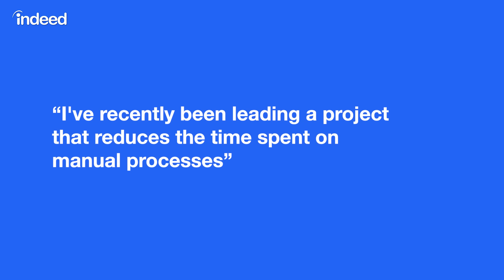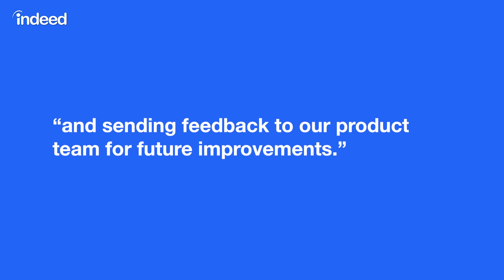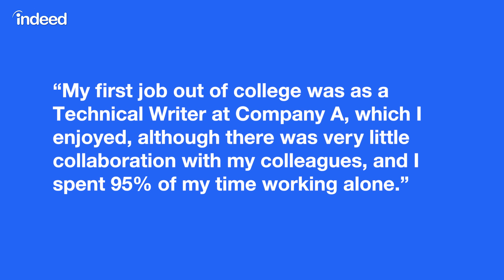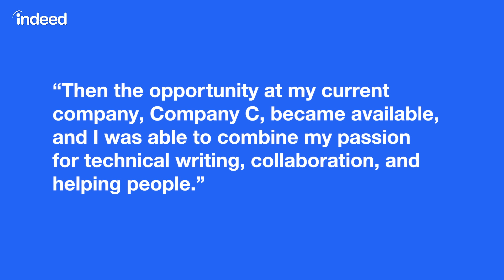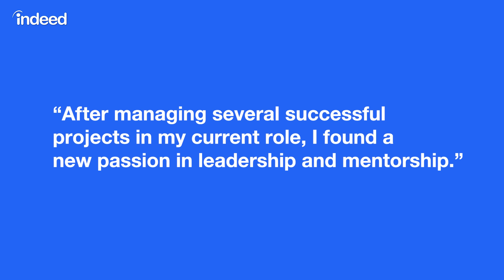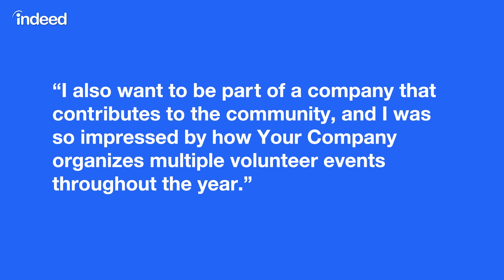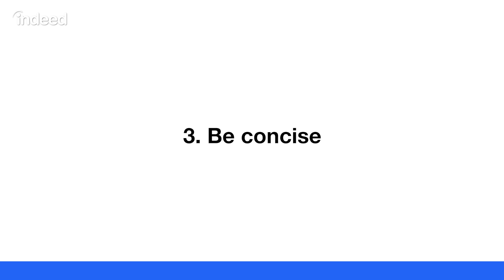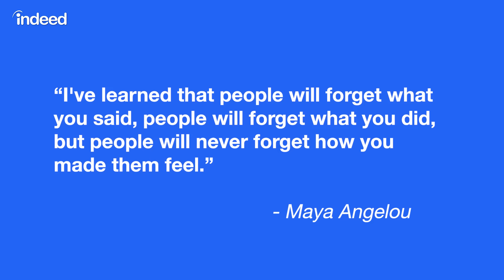How to Answer "Tell Me About Yourself" Interview Question - 5 Key Tips and Example Response | Indeed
Employers often kick-off an interview by saying "tell me about yourself." It's typical to respond with a summary of your professional journey, but - depending on how you frame your answer - you can also show how your experience uniquely qualifies you for the role. Jen, a certified career coach at Indeed, shares her recommended strategy for approaching this common interview question.

0:00 Intro
1:00 What do recruiters want to hear when they ask "Tell me about yourself?"
2:06 How to structure an answer when asked "Tell me about yourself?"
2:48 Example answers to "Tell me about yourself"
8:25 What should to include and avoid when answering "Tell me about yourself?"
11:23 Recap of top tips for answering "Tell me about yourself"

Note: Nonverbal communication is one of many tools that can help you make a good impression in interviews and in your professional life. However, candidate assessments should be based on skills and qualifications, and workplaces should strive to be inclusive and understanding of individual differences in communication styles.

Follow Indeed!